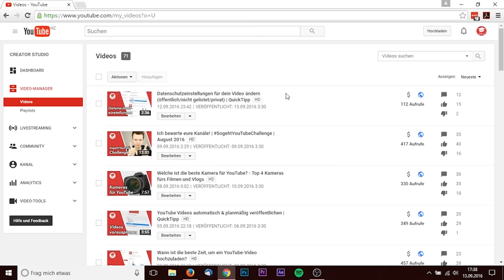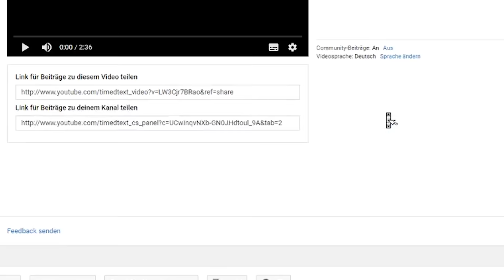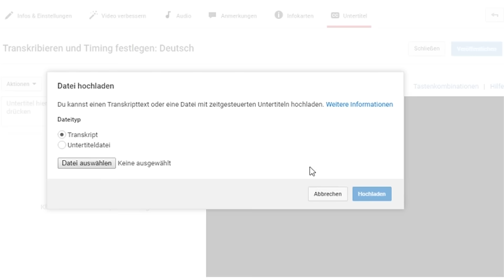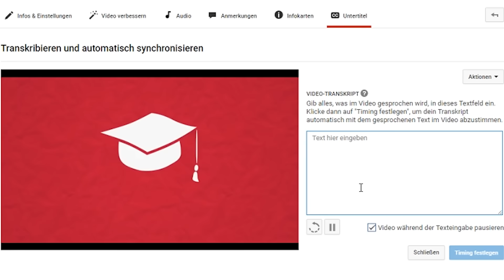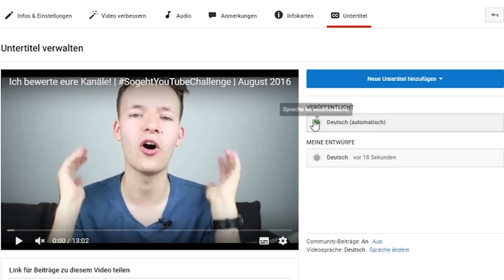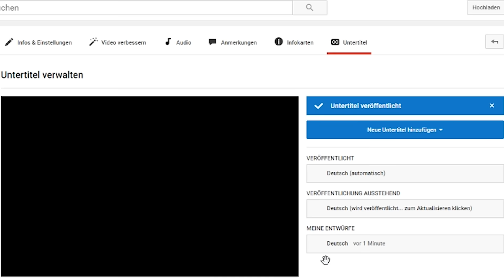Untertitel auf YouTube erstellen und die automatischen Untertitel bearbeiten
Hey^^ Könntest du ein Video zu Untertitel machen? :D
(Speziell, wie man die automatisch generierten Untertitel anpassen / abändern kann)

Das möchte ich doch gerne mal tun. Heute geht es also um Untertitel.

Dann bist du hier genau richtig! Ich biete dir wöchentlich neuen Input und neue Tipps, um deinen YouTube-Kanal auf das nächste Level zu bringen.

▬ Empfohlene Videos ▬▬▬▬▬▬▬▬▬▬▬▬

▬ Mein Equipment ▬▬▬▬▬▬▬▬▬▬▬▬▬

▬ Social Media ▬▬▬▬▬▬▬▬▬▬▬▬▬▬▬